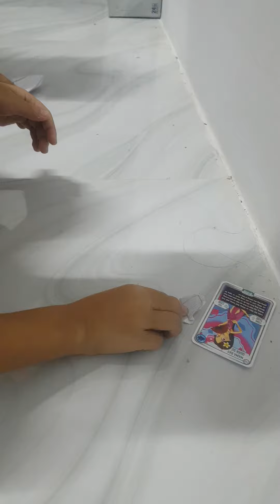binh đoàn ếch